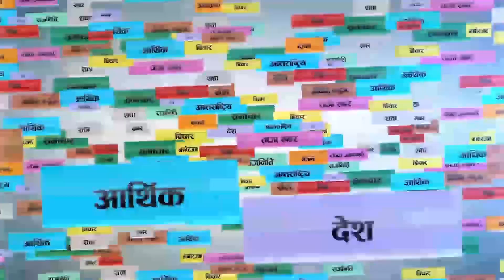प्रचण्डमाथि झनै चर्किए पूर्व जर्नेल प्रेमसिंह बस्न्यात, गुहारे नेपाली सेना । Prachanda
प्रचण्डमाथि झनै चर्किए पूर्व जर्नेल प्रेमसिंह बस्न्यात, गुहारे नेपाली सेना । Prachanda I PremSing Basnyat